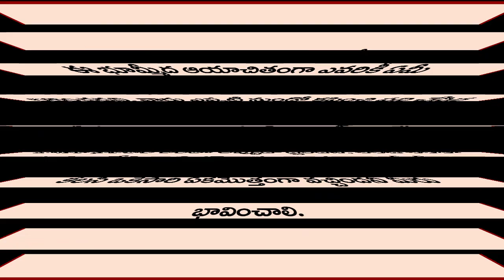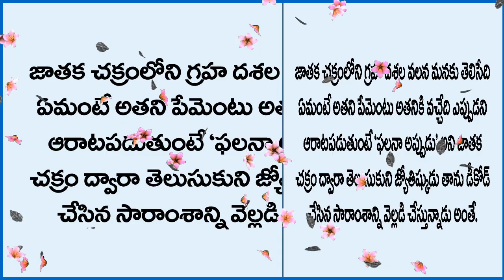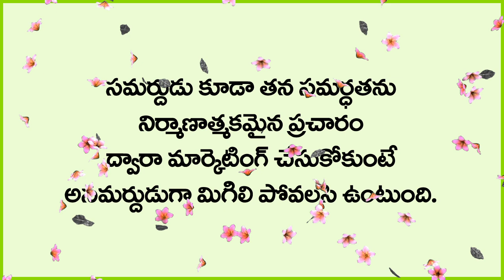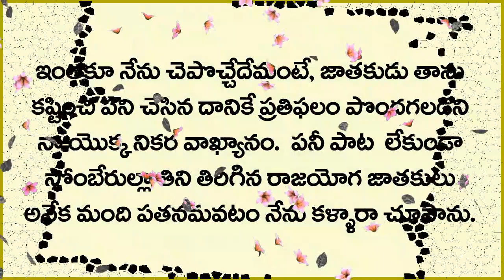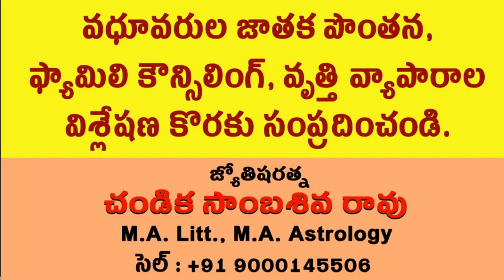చండిక వరల్డ్ కెరీర్ గైడెన్స్ // Chandika World Career Guidance // Chandika World // Cell: 9000145506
Chandika World Career Guidance.

Address:
Sri Chandika Sambasiva Rao
Hyderabad, India.